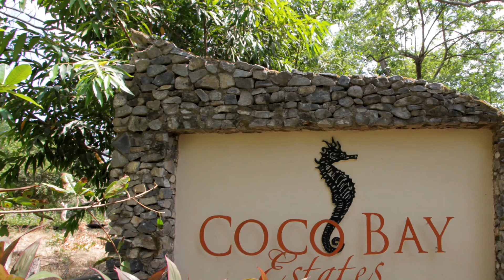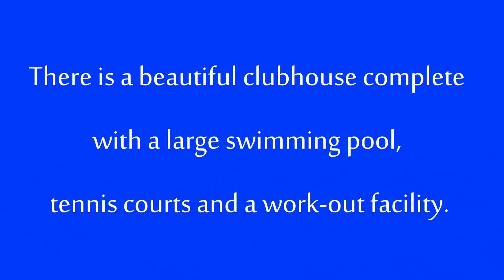Coco Bay Estates Lot 32